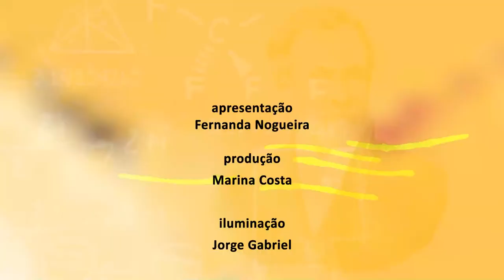Ciência e Existência - Foguetes UERJ - bloco 2